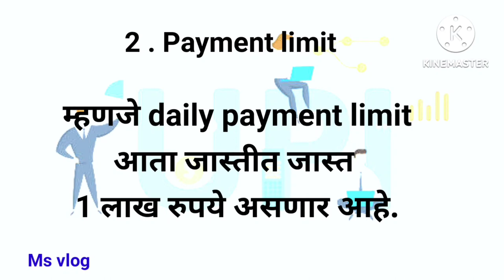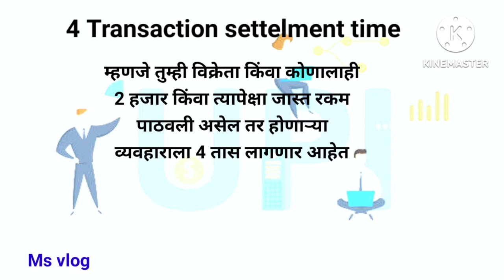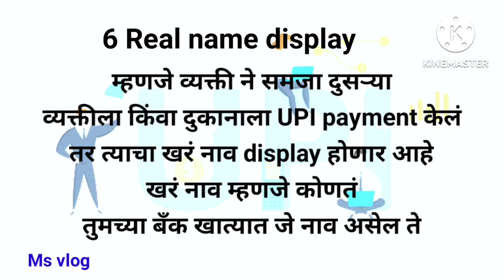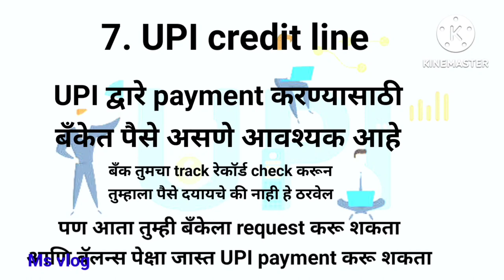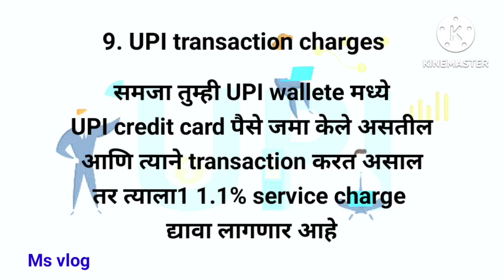UPI payment new rules 2024 | gpay phonepe paytm update rules #2024